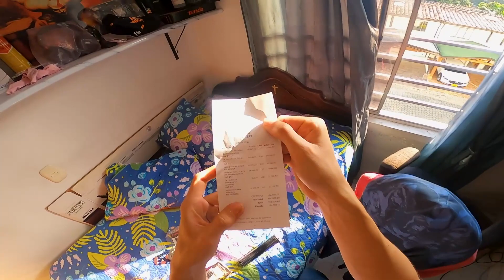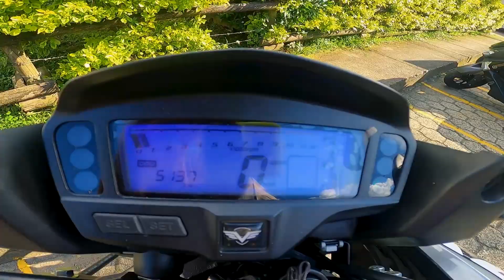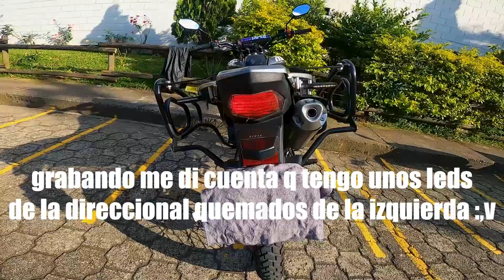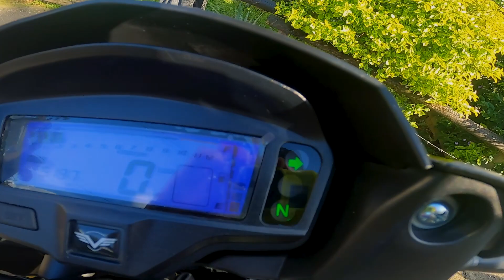Instalando Lujos a la MRX 150 | MotoVlog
Instalando estacionarias y otros lujos mas en la victory mrx 150 | motovlog
Se recomienda ver el vídeo en 720p o superior para activar los 60 FPS (Mejor experiencia al ver)

*Abre la descripción para ver más detalles...

Lα cσpiα dε εstε vidεσ sεяα dεnunciαdα.
Tσdσs lσs Dεяεcнσs Rεsεяvαdσs 2023©